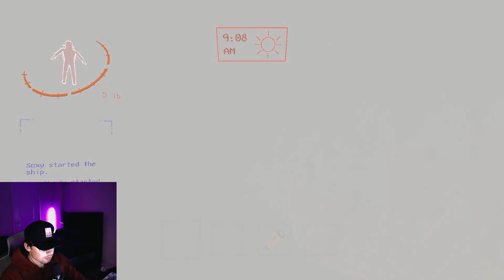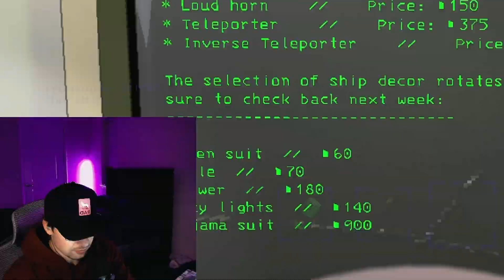Flower Man Takes Our Flower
Upload schedule: every Friday (hopefully)